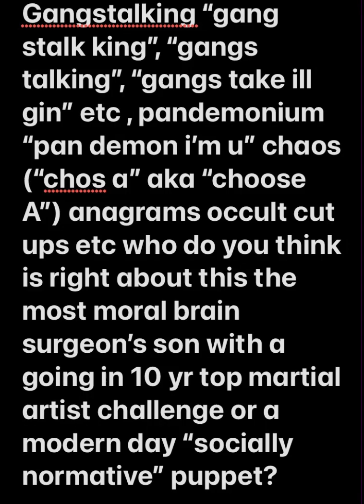Gangstalking pandemonium pan demon I’m u” cults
Gang stalking

YouTube Poisoned Christ

Gang stalking

Racist terrorist